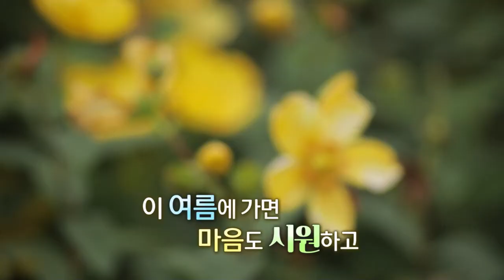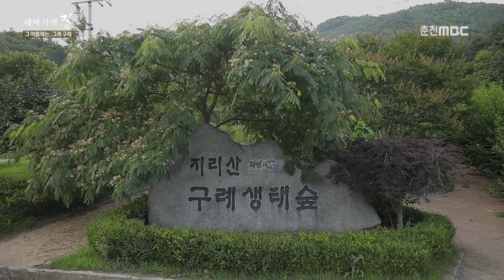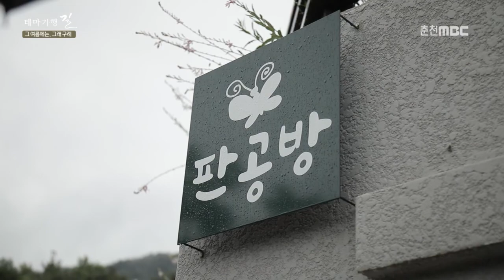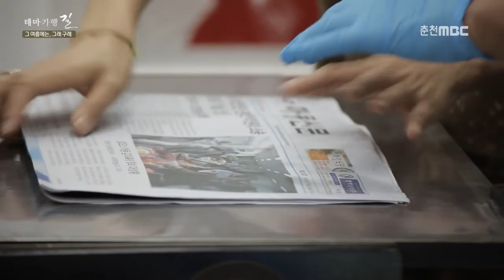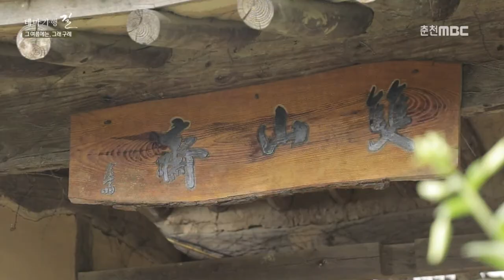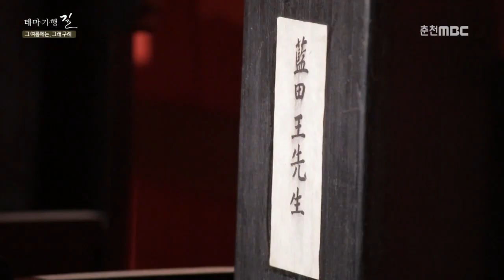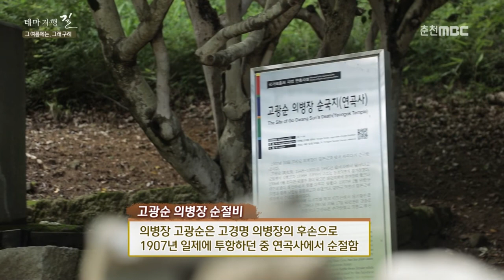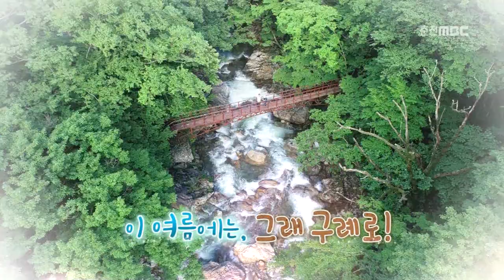[테마기행길] 넉넉~한 섬진강과 지리산이 있는곳. 전라남도 구례